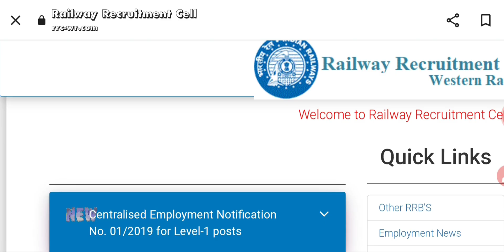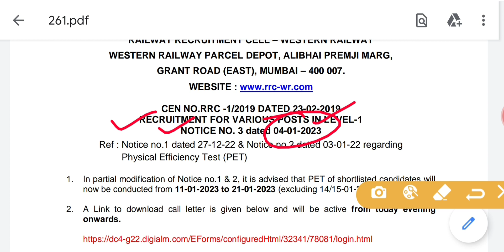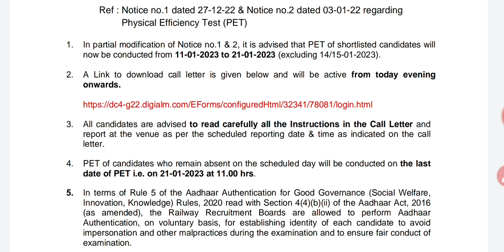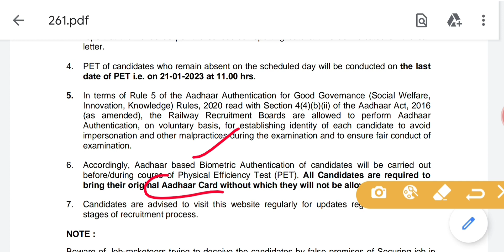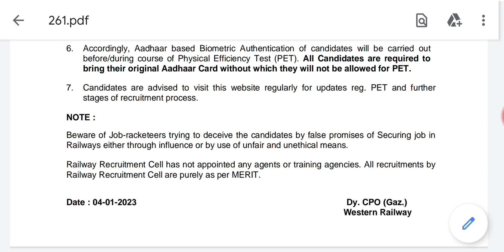GROUP D PET SCHEDULE में बड़ा बदलाव ADMIT CARD DOWNLOAD LINK ACTIVE ! PET DATE CHANGE! NEW PET DATE !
RRC GROUP D PET ADMIT CARD DOWNLOAD UPDATE जारी OFFICIAL LINK आ गया अब BLOCK DATE भी जारी RRC GROUP D ADMIT CARD PET ,RRC GROUP D PET ADMIT CARD DOWNLOAD OFFICIAL LINK PET ADMIT CARD DOWNLOAD होगा

 Gk Questions in Hindi | Interesting Gk |  General Knowledge in Hindi | today current affairs|NTPC Notification|NTPC All update
Video Discription -: RRC GROUP D PET ADMIT CARD DOWNLOAD UPDATE जारी OFFICIAL LINK आ गया अब BLOCK DATE भी जारी RRC WR

RRB Ajmer official update || level 5||final selection list||after Dv and medical

Channel About :-
Welcome to the Official Channel Of NR Current GK Classes
Helpful General Knowledge questions and  answers  for  kids, child, School Student and all competitive examination. Geography one liner question

NTPC group d latest news today
ntpc news
group d railway

rrb group d wr mumbai
rrc group d wr mumbai waiting list
rrb group d wr mumbai waiting list#
rrbgroup d wr mumbai cut off 2019
rrc group d wr mumbai cut off 2018
rrb group d wr mumbai cut off 2020
rrbgroup d wr mumbai cut off 2021
rrb group d wr mumbai cut off 2022
rrb group d wr mumbai waiting
rrb group d wr mumbai cut off
rrb group d wr mumbai final cut off
rrbgroup d wr mumbai
rrbgroup d wr mumbai result
rrb group d mumbai cut off
rrb mumbai final cut off
rrc group d bhopal 2022 notification
rrc group d bhopal 2021 notification